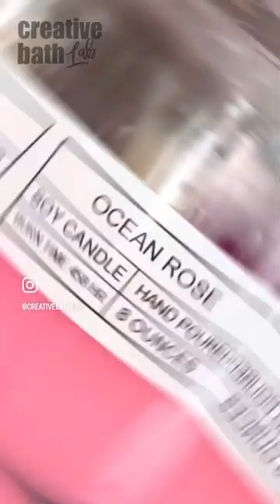Make Professional Labels at Home! DIY Product Labels Tutorial!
Today I'm showing you how to make DIY labels. A label is very important for your product's overall appeal. It's the first thing anyone sees & a great label will grab attention!  Choose a printer that suits your needs.  For example, with the Munbyn printer I can make my own labels & print just 1 at a time + it's also a shipping label maker.  Watch this tutorial & decide which one is best for you!
*P touch cube features: Customizable labels, prints from phone or computer, easy to print 1 or multiple labels.  Many tapes to choose from, ranging from a 1/2 - 1 inch thick. The app is easy.  The cube prints high resolution & quality labels. But it only prints up to 1 inch wide labels.
*The munbyn is a compact thermal label printer & is very easy to use. Design labels on websites like Canva, designhill, & adobe.  There are many sizes, colors, & shapes.  One of the main features of this printer is that it prints shipping labels.  Negative aspects: no clear labels and the print resolution isn't great.
*Printer: The best feature when using a printer is that labels are completely customizable (color, shape, text color, & more)!  The only negative aspect is that you can't print a single label at a time; you have to print a page (even if it is just 4x6, A6).  If you buy a laser printer I recommend a monochrome (no color) printer.  I purchased a color printer & never use color.
*Cameo is a cutting machine. You can make some really creative labels with a cutting machine like this.  Although it's not convenient or quick.  It takes a while for the machine to cut a page. It would take much longer to cut out intricate shapes.
*Ordering labels: If you're not into printing labels, or if you're mass producing items, it may be easier to order them. A few websites to try this with is sheetlabels.com, uprinting.com, vistaprint.com, stickermule.com, canva.com
* All labels shown in video are water proof
Try freepic.com for vector images.  Get pretty fonts at 1001fonts.com or dafont.com
My favorite printing method at the moment is the munbyn printer. It's just really convenient & it gives me all the size options I need. I don't have to cut the paper or mess with the printer - just put a label in & print!

If you found this tutorial helpful, show your appreciation & buy this girl a cup of coffee!

RECOMMENDED ITEMS USED IN VIDEO
CBL SHOP
Brother P-touch CUBE Plus PT-P710BT
1 Inch Label Tape, black on white
1 Inch Label Tape, black on clear
1 Inch Label Tape, white on clear
Munbyn Thermal Printer
Thermal Labels, 4x6
Thermal Labels, 2.25x2
Thermal Labels, 3x2
Thermal Labels, 2.25x1.25
Thermal Labels, 2x2 round, pink
Thermal Labels, 2x2 round, white
Thermal Labels, 3x3 round, white
Brother Color Laser Printer
HP Laser printer black/white
Laser printer Clear Sticker Paper
White Inkjet/laser Sticker Paper

If you make beautiful creations inspired by me, tag me!